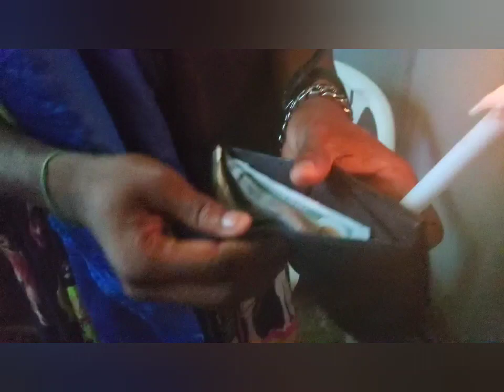Artisto bon maji krazé peyi a li lage mAriage bolet la jodia ak 00 PRESE AL JWE